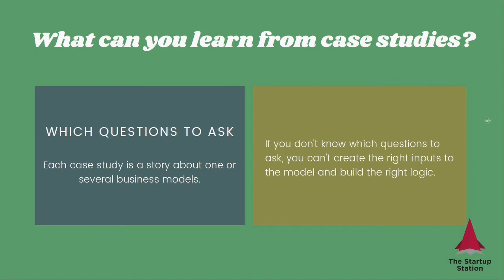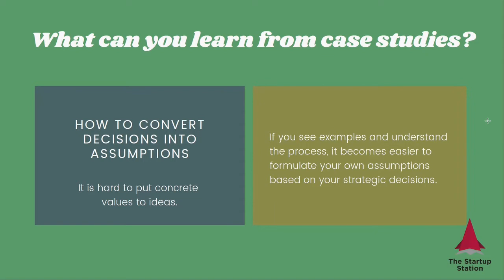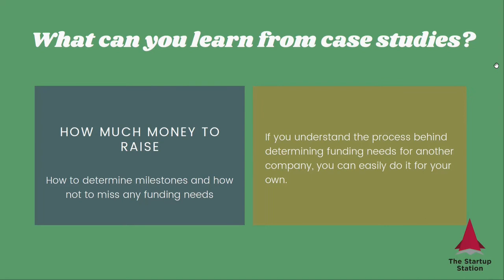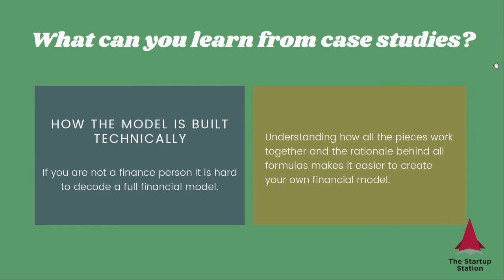What can you learn from case studies — Strategic Finance Tip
We discuss the main advantages of learning from case studies.